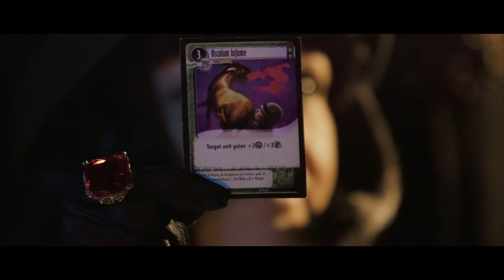Cabals: The Board Game, an Expandable Card Game (XCG) Trailer Kickstarter Video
Tabletop adaptation of the epic digital battle cards game 'Cabals'. The perfect fusion of card and board game.

Back it on Kickstarter!

Playing Cabals you get to control powerful wizards, magic users and witches aiming to conquer the opponent’s stronghold or build up magical dominance. The deck building strategy and deep meta game meets the tactical aspects of the game board. The basic game mechanics are intricate but simple. By controlling special resource locations on the game board you gain resources used to summon creatures and play action cards.

The game is for 2-4 players, has a duration of 30 minutes and age recommendation of 7+.